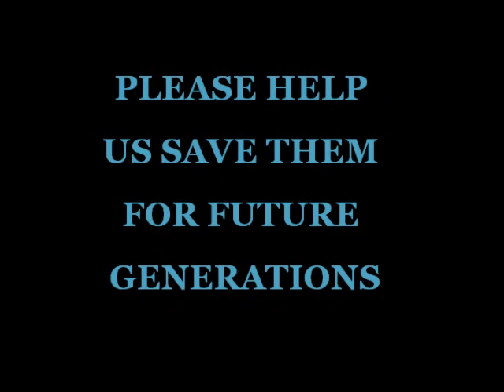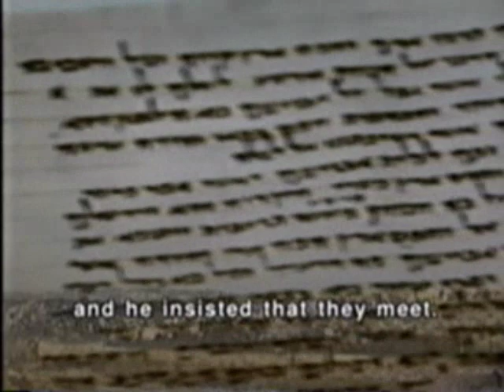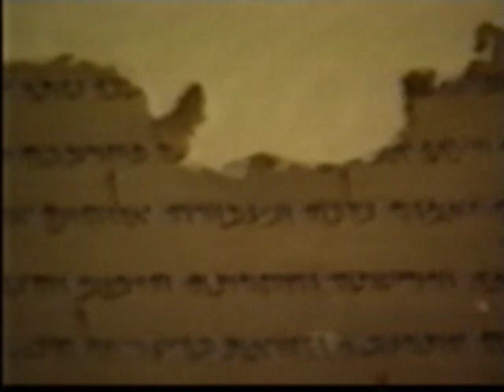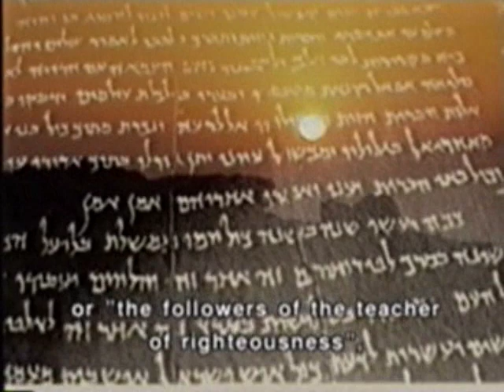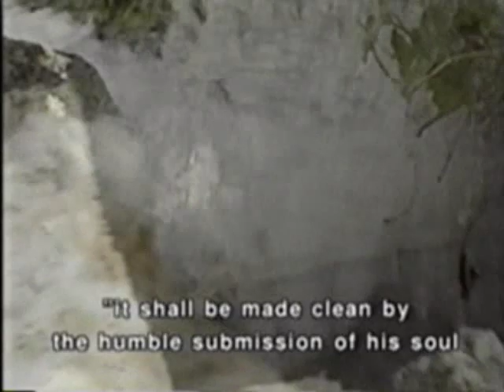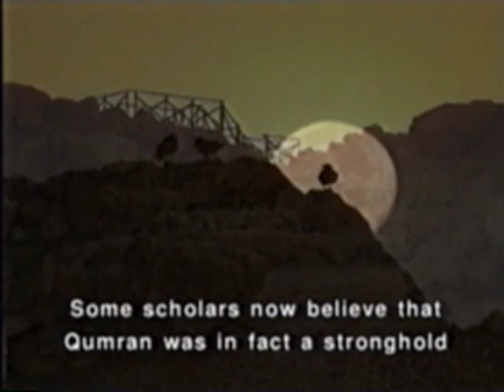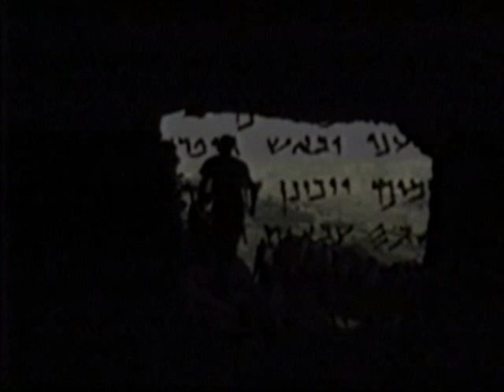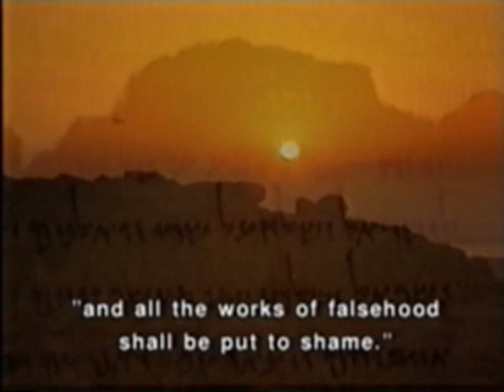The greatest archaeological discovery of the 20th century: The official Dead Sea Scrolls movie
The most important archaeological discovery of the 20th century.  This movie, produced by the IAA and the Field Museum in Chicago, accompanies the Dead Sea Scrolls exhibitions of the Israel Antiquities Authority when they are shown in venues around the world.